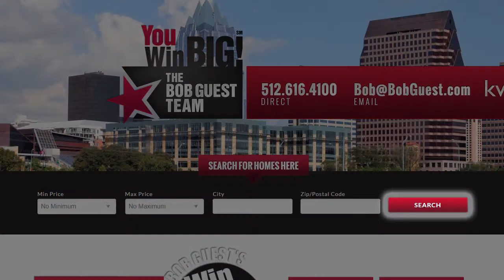Austin Real Estate Agent: Real estate is a fantastic investment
- One great way to build wealth is through real estate. I read a book when I was younger that gave me the idea to use real estate as an investment in order to increased my wealth. Owning real estate offers many great benefits for those who choose to purchase, including a few different tax breaks. Investing in real estate can also help you send your kids to college. To learn how to become a millionaire by investing in real estate, watch this short video.

Bob Guest
You Win Big!